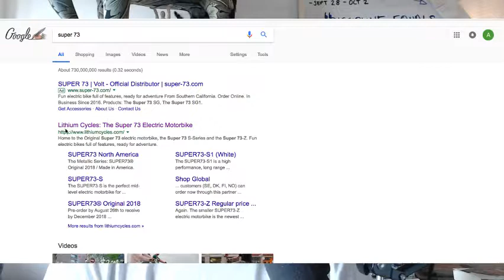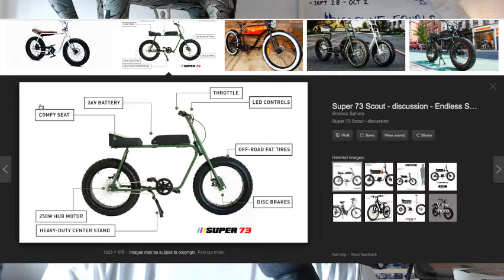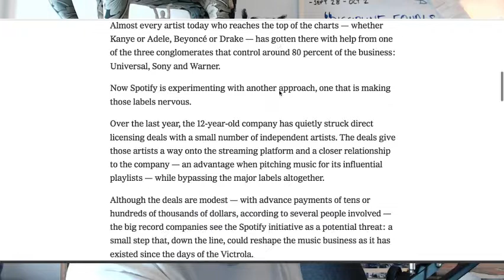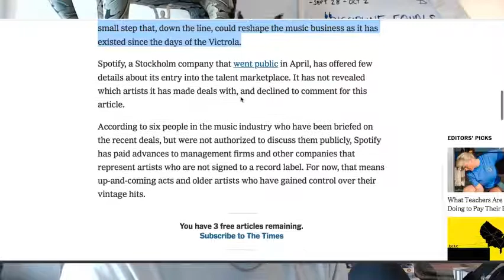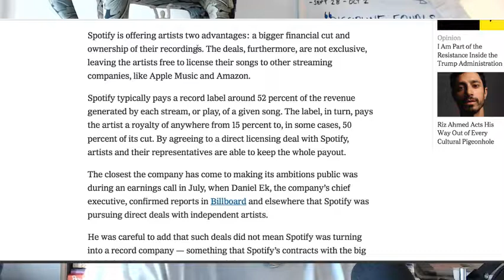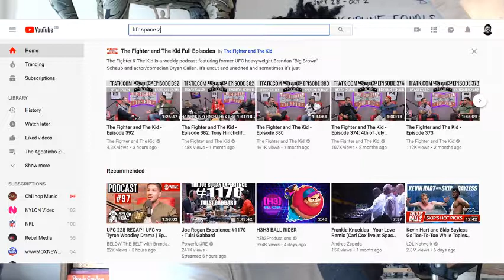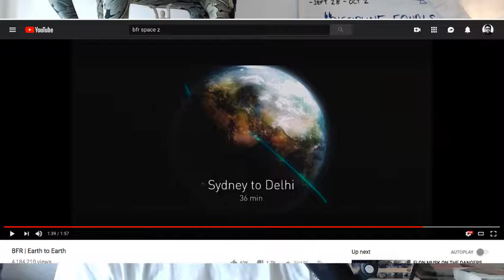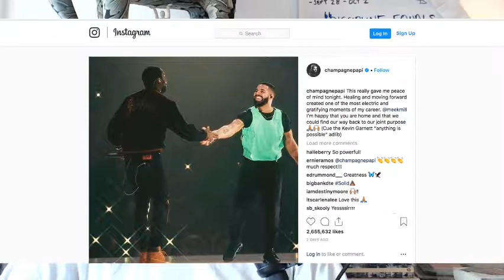The Agostinho Zinga Show #104 | “Did I mention that I'm going to Berlin?!”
In today's episode, Agostinho about Mac Miller (RIP), Drinkers Like Me w/ Adrian Chiles, Spotify, Elon Musk on Joe Rogan and more…